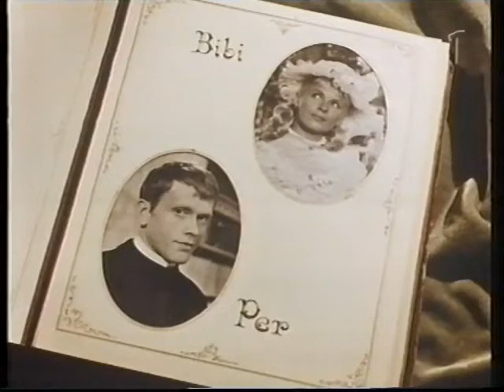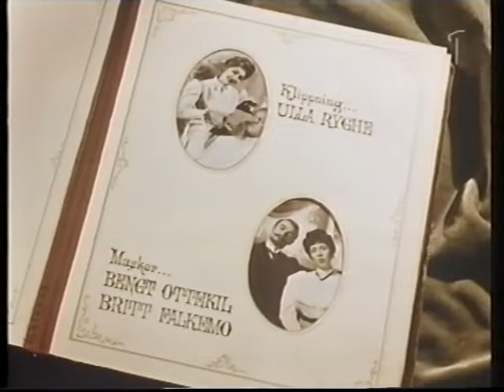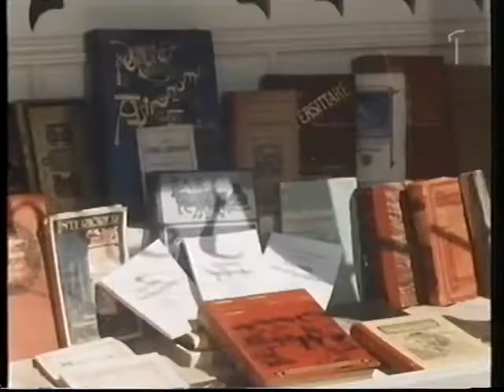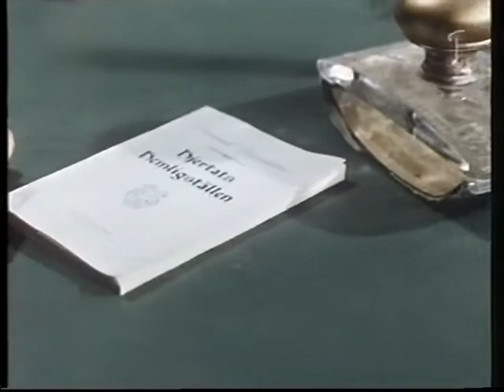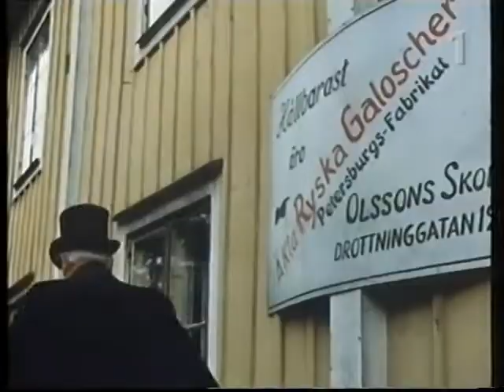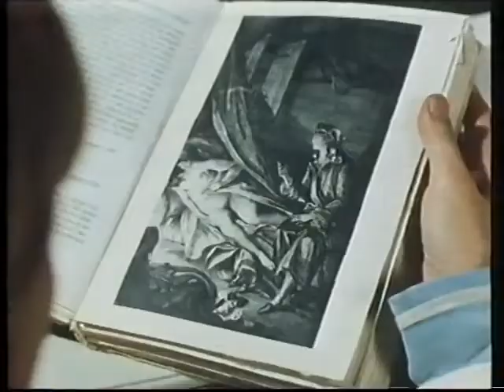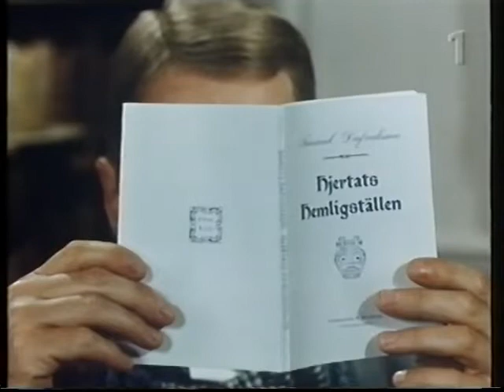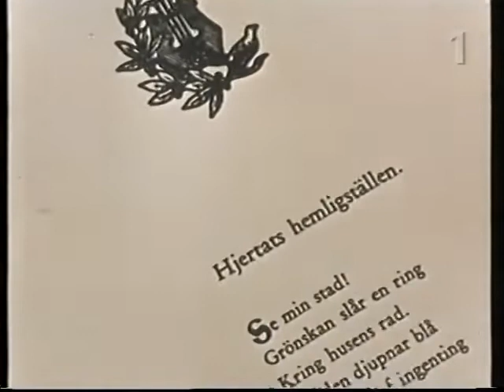(1961) Lustgården (The Pleasure Garden)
A small picturesque town at the turn of the century. The conservative moral of the townspeople is shaken when they find out that the school teacher Franzén published his own poetry anonymously many years ago. At the same time he acknowledges his love affair with a waitress at the city hotel, Fanny. What is most upsetting is the fact that Fanny has a grownup daughter, Anna, with no known father. Could their poet teacher be the father although he and Fanny are not married?